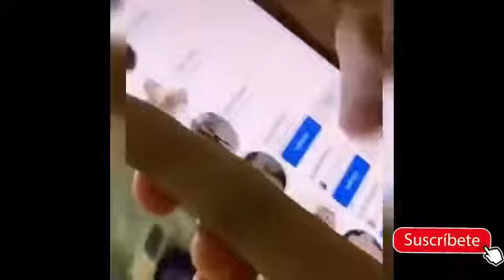[HUMOR] Recopilación de Bloopers, caídas y escenas graciosas. 21 minutos de DIVERSIÓN. Evita reír!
Recopilación de vídeos graciosos. No te lo pierdas!